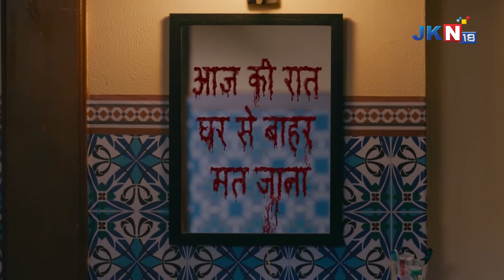ศิวะมหาราตรี l EP.5 [2/2] l JKN 18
ทุกวัน ศุกร์ - อาทิตย์ 19.00น.

ติดตามข่าวสารข้อมูลซีรีส์ดาราศิลปิน เจเคเอ็นโกลบอลมีเดีย ได้ตามช่องทาง